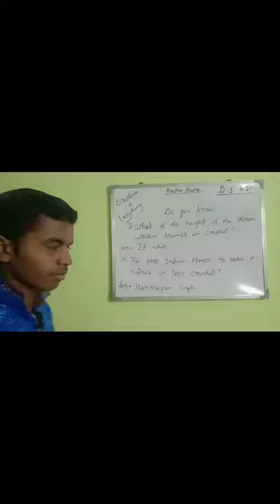What is the height of the WICKETS ??